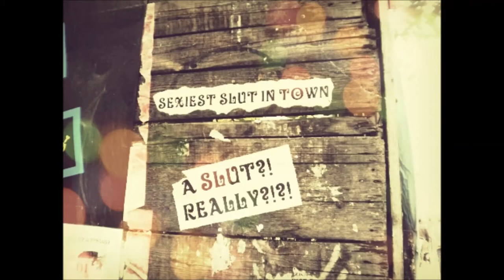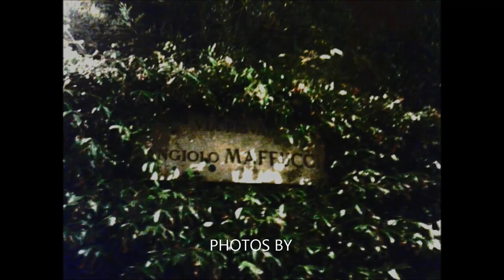A Day in Milano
// ... and the picturesque is therefore sought in ruin, and supposed to consist in decay. // (John Ruskin, Seven Lamps of Architecture, The Lamp of Memory)

the video is a result of a school project, where i had to present my impressions of milano, italy, where i did one year exchange. starts with me, waking up in my room, and it ends with a pic of my street, where i lived for the past year.